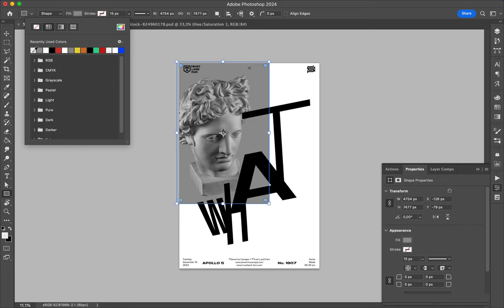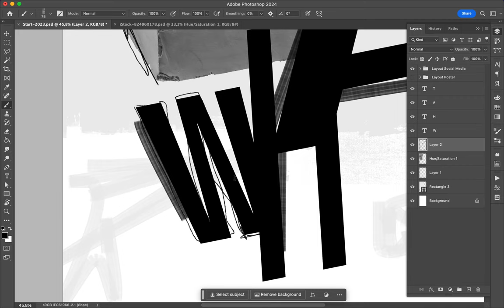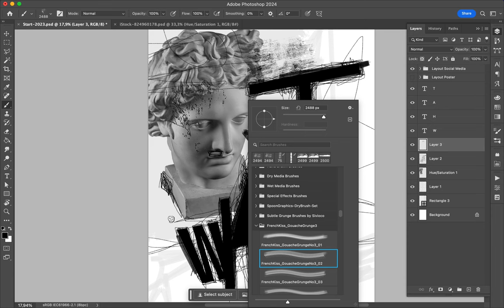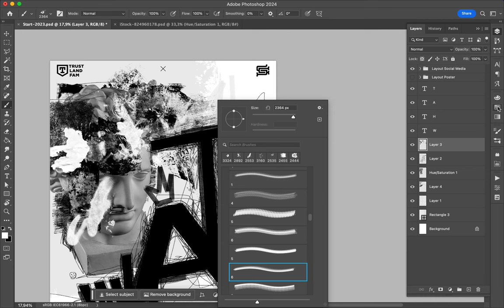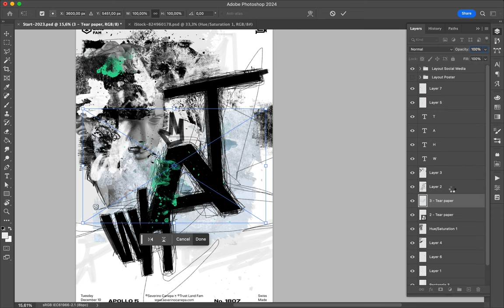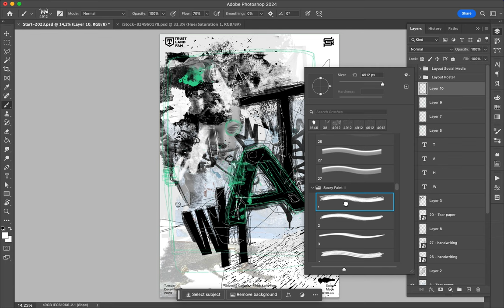Poster Speed Art 1807 What 5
Visual artwork number five, where I continue to explore the same style as I did with previous posters.